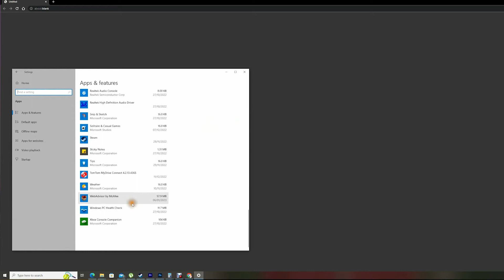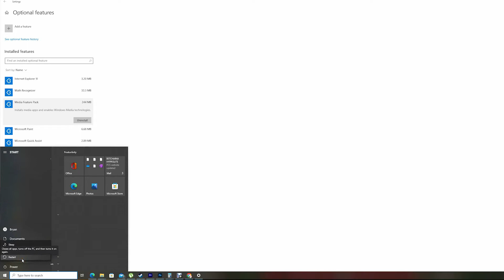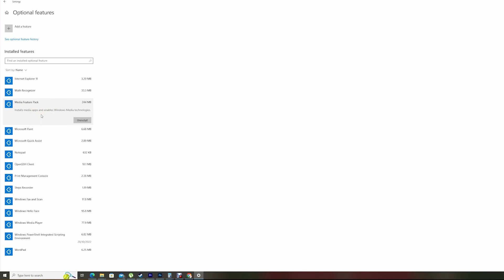THIS IS HOW TO INSTALL MEDIA FEATURE PACK ON WINDOWS 10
if you cant find windows media player than this might help. Can also fix loads of other issues that you may be having with media.

 ►My Equipment:

*CAMERA : Canon EOS M10 BLACK
* Mic(Neewer) Professional Studio
*USB Cables ( Top Grade Pro Cables)
*Small gorillapod
*Big Gorillapod
* Basic Tripod